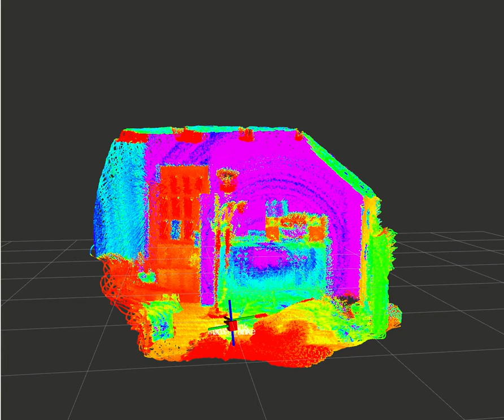3D Mapping project - handheld room scanning